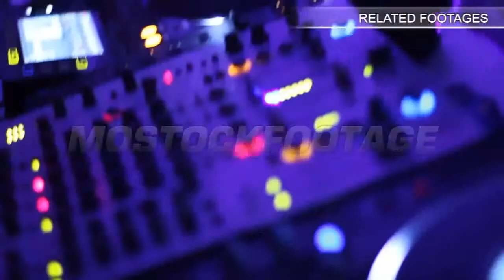Male hand entering clear water, cold sensation. Rowing boat. Stock Footage